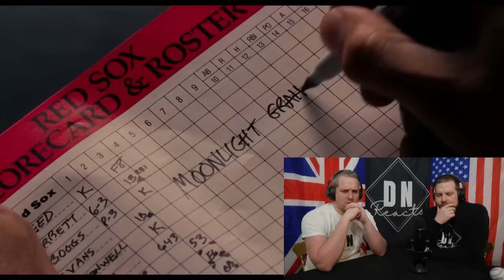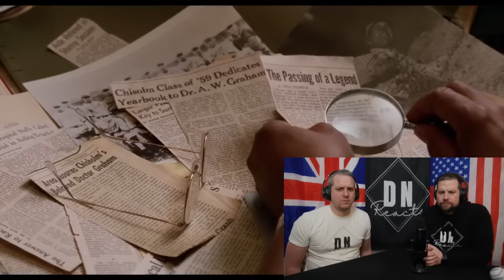Field of Dreams Through British Eyes: A First Time Reaction!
Two British Guys first time watching Field of Dreams! A first time reaction to this American movie classic! We definitely offered an unique perspective on this movie which has so much meaning to so many people. Tune in to our Field of Dreams Reaction.